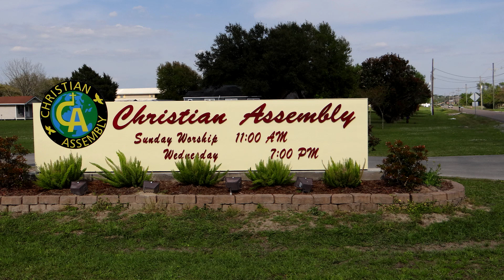Victory In Vicious Times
You Need To Hear This.